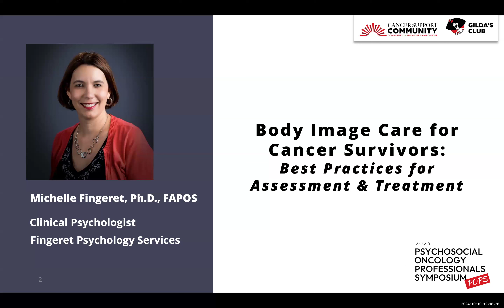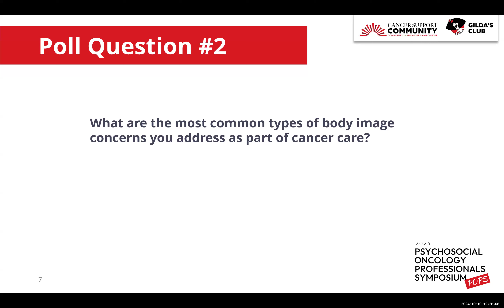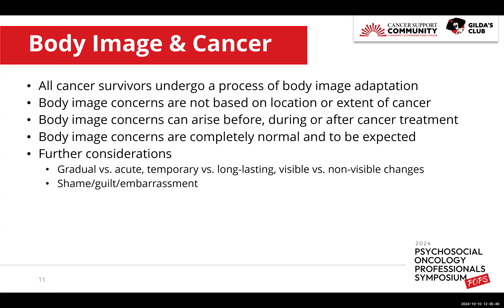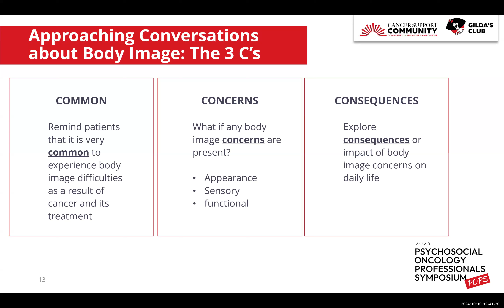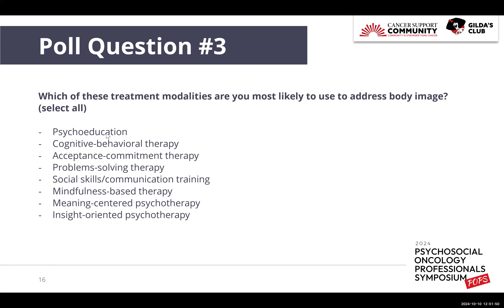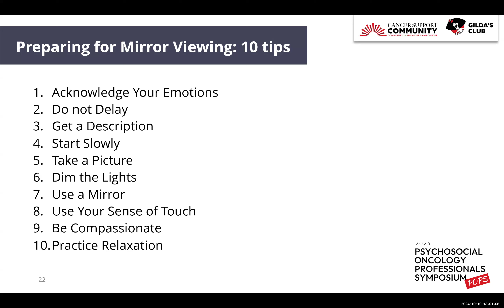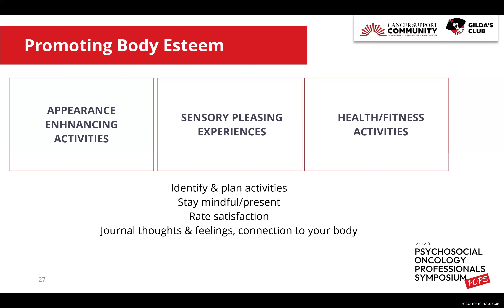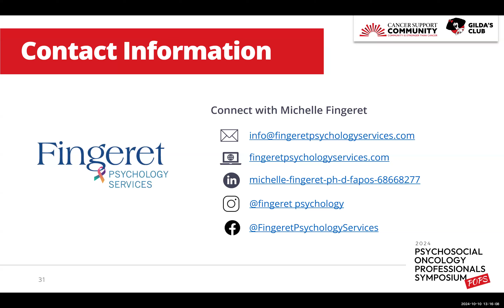POPS 2024 - Body Image Care for Cancer Survivors: Best Practices for Assessment & Treatment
This is a session recording from Cancer Support Community's (CSC) third-annual Psychosocial Oncology Professionals Symposium (POPS). Interprofessional Continuing Education (IPCE) credits are only available to those that attended the symposium live. Body image is a critical psychosocial issue for cancer survivors. Most cancer patients experience concerns about changes to appearance or bodily functioning resulting from treatment. These concerns can arise immediately after diagnosis, during acute cancer treatment, or during later stages of cancer survivorship. Oncology healthcare professionals must be equipped to handle delicate conversations surrounding body image, yet most have received little to no training in this area. This presentation will enhance your understanding of key body image issues experienced by cancer survivors, and increase your skills and confidence in assessing and treating body image distress. Practical tips to facilitate psychosocial care by all members of the multidisciplinary treatment team will be provided.